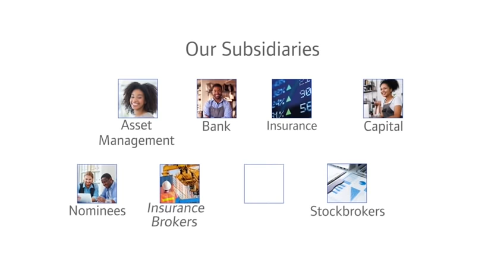Your dreams are valid with Stanbic IBTC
Over the years, we have continually made the lives of our customers easier with our end-to-end financial services offerings.
Our awards attest to our leadership in what we do.
This is why we are committed to the Nigerian dream because we believe IT CAN BE.